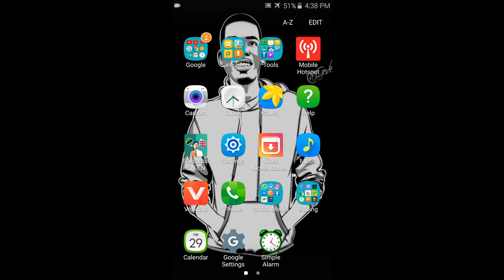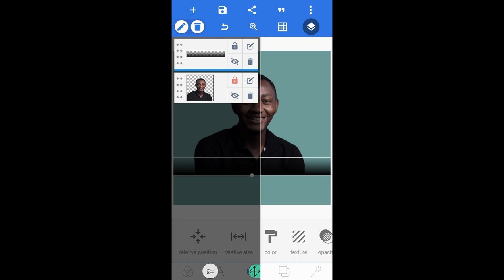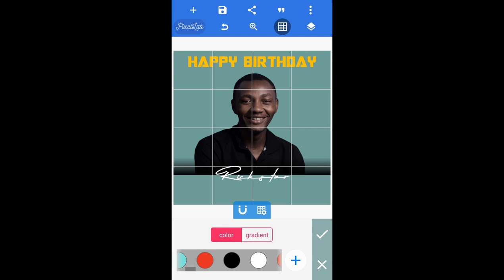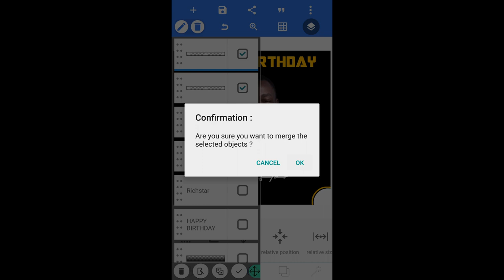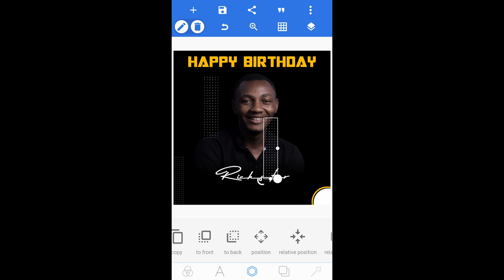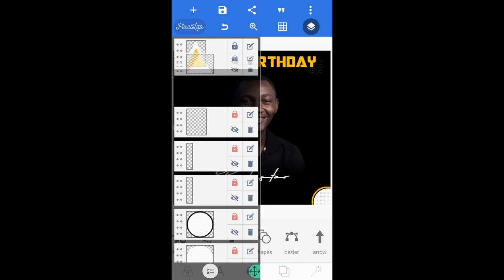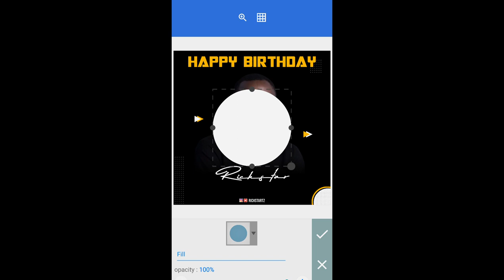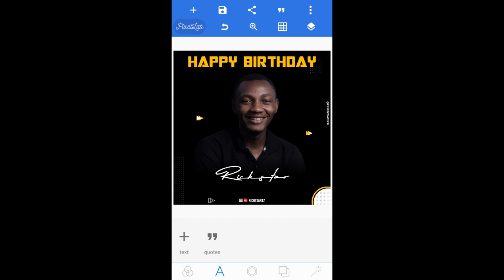How To Make a Birthday Poster In Pixellab | Pixellab Tutorial | Jinsi Ya Kudesign Poster Na Sim